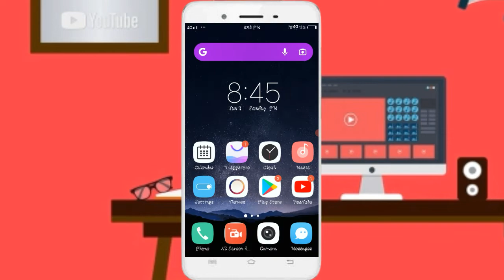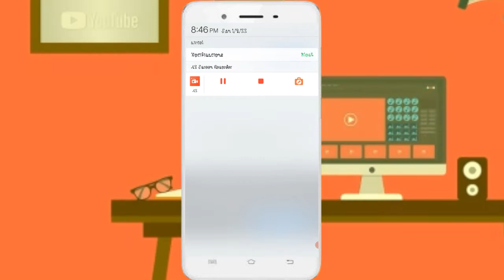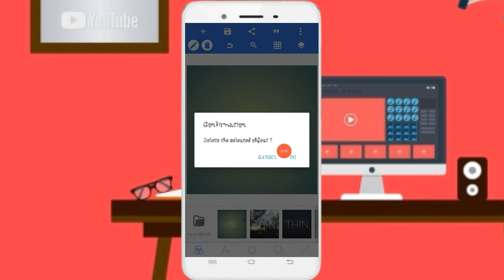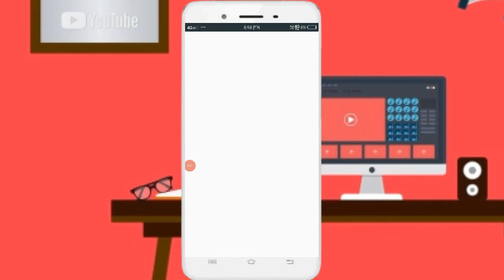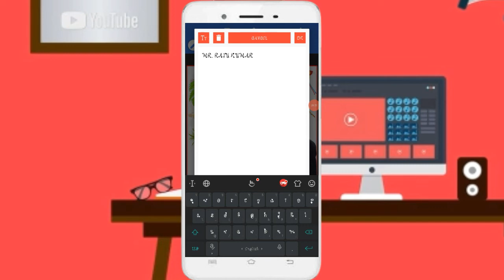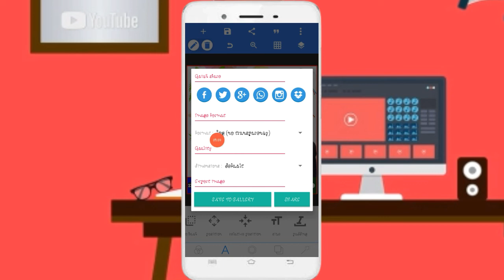Makar sankranti photo poster kaise banaye / makar sakranti poster plpfile / maker sakranti ka poster